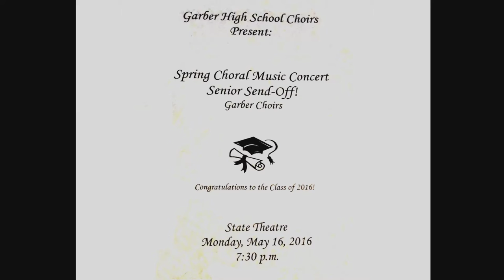Senior Send-off! Garber Choirs: Part 1 of 5 videos... May 16th, 2016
Garber High School Choirs Presents:
Spring Choral Music Concert  "Senior Send-off! "  Garber Choirs
At the State Theatre, Monday, May 16th, 2016
"Congratulations to the Class of 2016! "
      1. "The Star Spangled Banner"
      2. "Canon of Praise"
      3.  "Student Awards for Performing at CMU"
      4. "Old Time Religion"
      5. "Soon Ah Will Be Done"